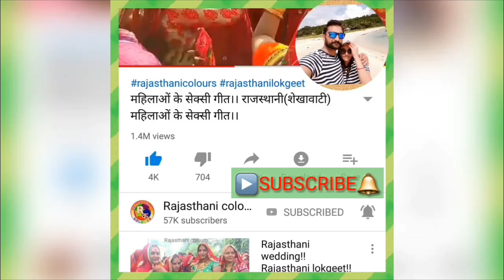Coolest bride entry beautiful bride entry दुल्हन की एंट्री कूलेस्ट ब्राइड एंट्री मोस्ट ब्राइड एंट्री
Hello Everyone🙏🙏..

(1) हल्दी बान की रस्म के बाद मामाजी गोदी में लेकर जाते हैं हल्दी बान की रस्म👇

(11) राजस्थान में शादी की रस्में

(12) राजस्थान में शादी की रस्में

(13) राजस्थानी शादी!!

(14) राजस्थानी लोक गीत!!

(15) लड़के के जन्म पर..

(16) घणे मजे लिए राजस्थानी